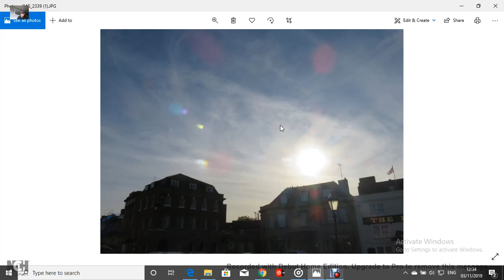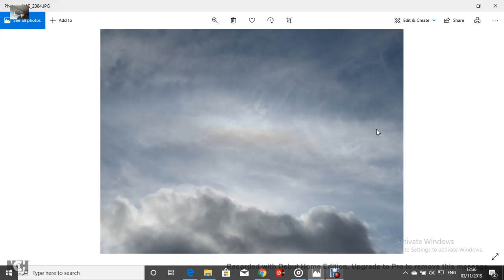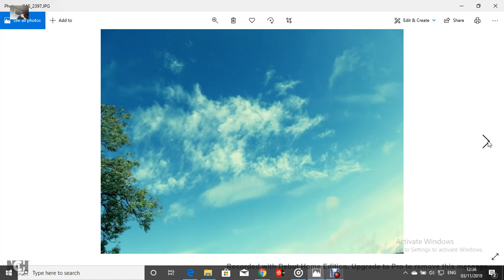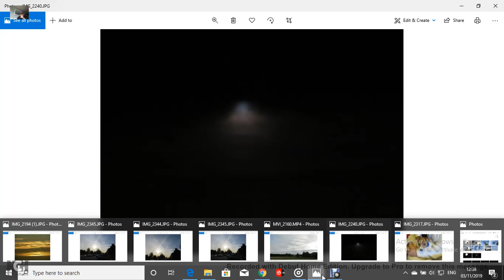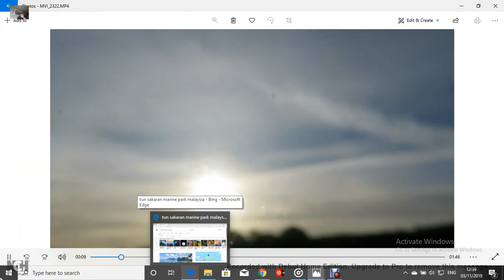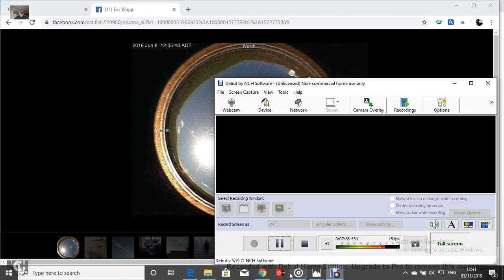Diamonds in the mist''''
unusualskyz